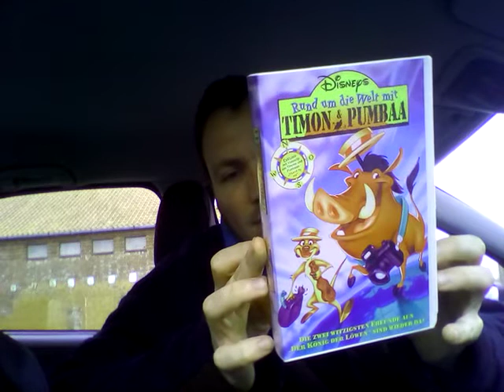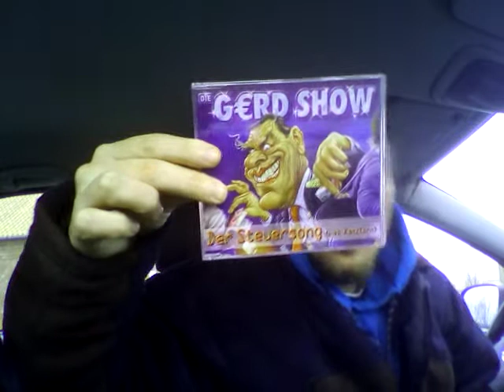Flohmarkt super Neujahr 2020 Folge